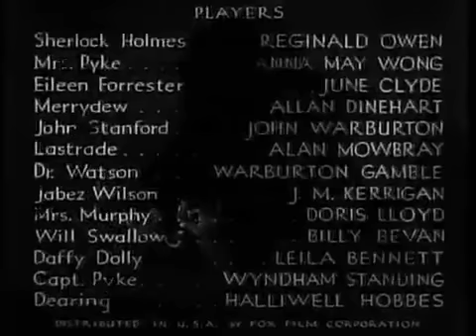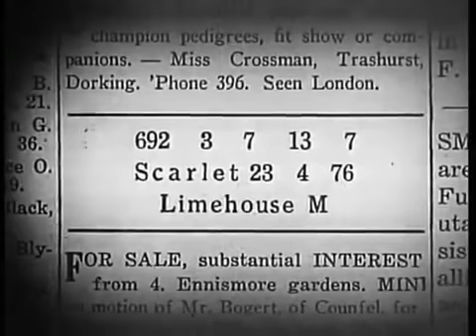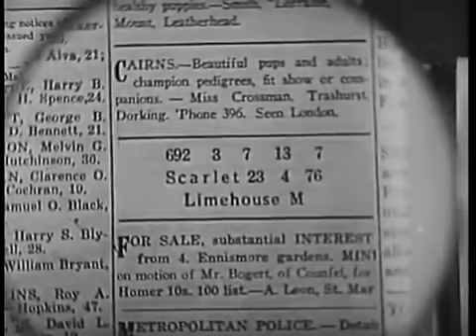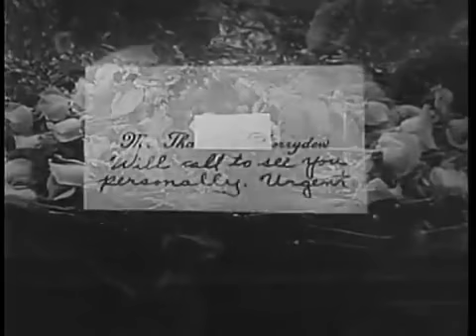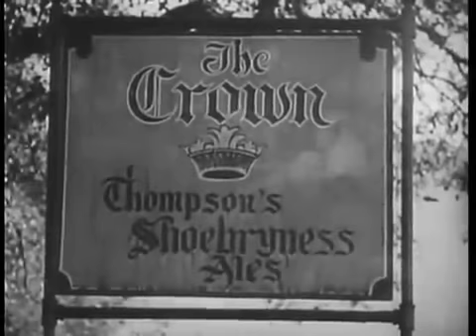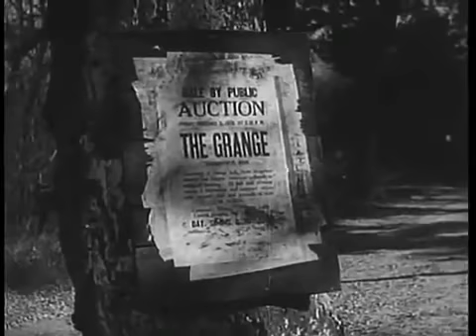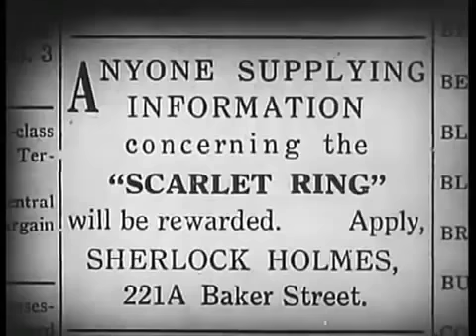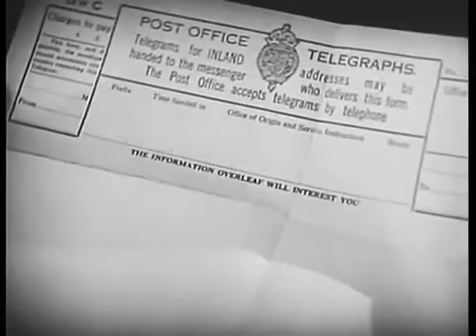Sherlock Holmes Um Estudo Em Vermelho (Scarlet) - 1933 (ATIVE LEGENDAS)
SHERLOCK HOLMES A STUDY IN SCARLET
É  um filme americano lançado em 1933, produzido pela Fox Film Corp., estrelado por Reginald Owen como Sherlock Holmes e Warburton Gamble como Dr. Watson.
Uma organização criminosa, The Scarlet Ring, liderada por Thaddeus Merrydew (meio Milverton Half-Moriarty), tem o hábito de distribuir aos membros o dinheiro de um membro falecido. Widow Murphy chama Sherlock Holmes quando muitos membros estão morrendo um a um. Holmes terá sucesso para salvar a viúva Forrester, e evitar o assassinato de Jabez Wilson e prender o assassino e o líder da gangue.

O filme não tem nada a ver com a história original de Conan Doyle. Owen não parece Sherlock Holmes, quase todos os holmes estão de acordo, mas sua atuação não é tão ruim assim. Reginald Owen, um ator britânico que apenas um ano antes tentou o papel de Watson, em frente ao Clive Brook, no filme da peça de William Gillette, assume uma admirativa vez que Holmes, nesta Fox, distribuiu a B-picture a partir de 1933. Owen, um ator frequentemente subestimado , É um dos poucos atores (Patrick MacNee e Jeremy Brett incluídos) para ter jogado o Great Detective e seu companheiro.

O filme é bastante sherlockiano em geral. Holmes faz muitas deduções e Watson não é um companheiro burro (embora calvo aqui).